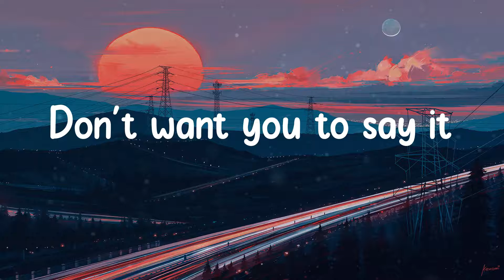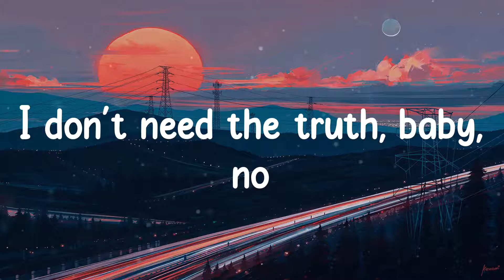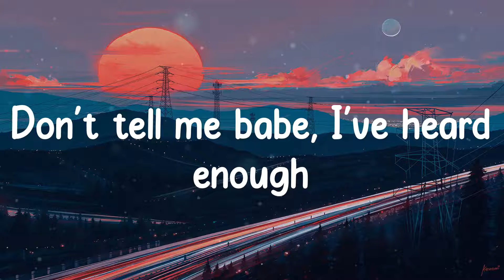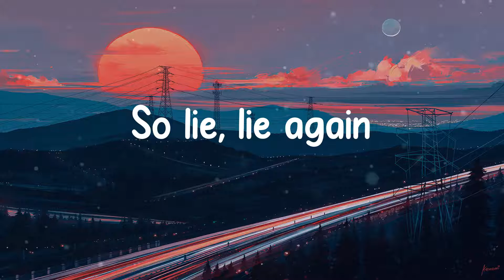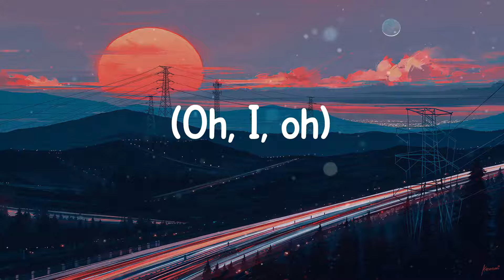Giveon - Lie Again (Lyrics)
☁️ No one has had you like I did
Lyrics Lie Again - Giveon

☁️ Lie Again lyrics:
Too honest to me
This time it's okay
To lie to my face
Yeah, yeah, yeah, yeah
Don't want you to say it
Just let me think it
Only been me
Yeah, yeah, yeah, yeah-yeah
Lie so sweet
Until I believe
That it's only been me
To touch you
I, I pretend
I don't need the truth, baby
So lie (lie), lie again
I don't need the truth, baby, no
Wish I never asked it
Now I'm in my head (head)
I wonder who had this
Am I insecure, 'cause it's too much?
Hate to think you've done this before
Don't tell me babe, I've heard enough
I told you I don't want the truth
So just lie so sweet (lie)
Until I believe
That's it's only been me
To touch you
I, I pretend (I pretend)
I don't need the truth, baby (I don't need the truth)
So lie, lie again
Oh, I, oh
(Oh, I, oh)
(Oh, I, oh)